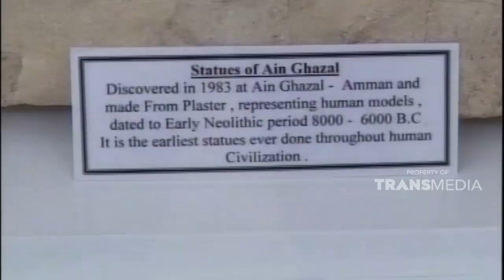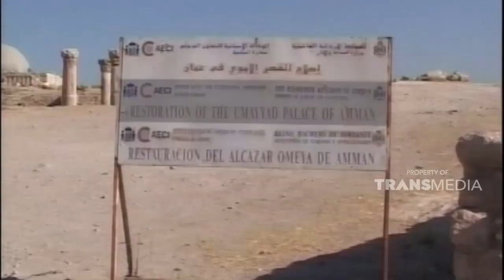Peninggalan sejarah di museum arkeologi Yordania | JELANG SIANG